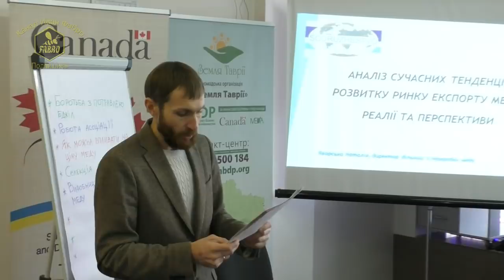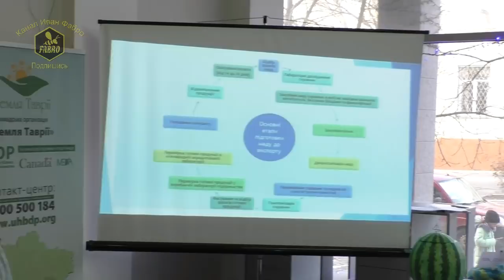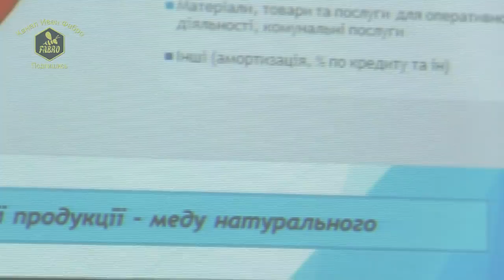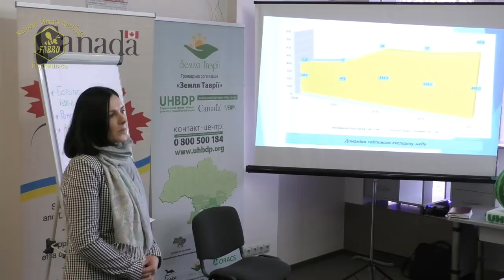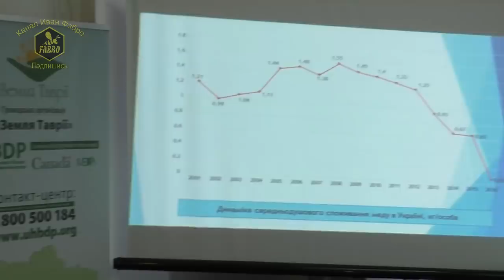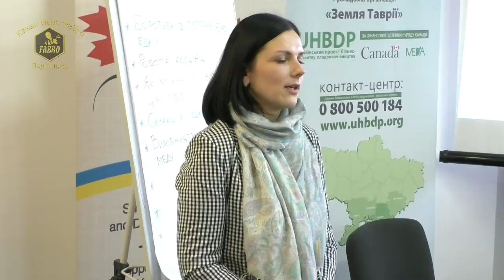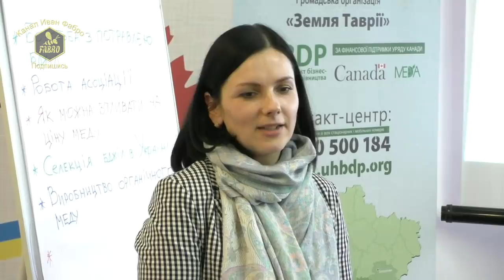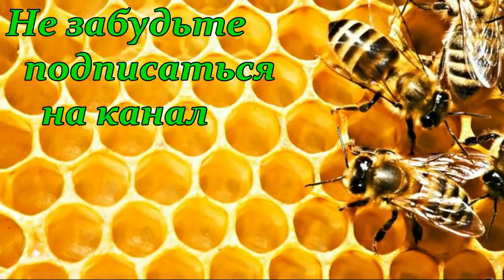Конференция «Здорова пасіка 2018» Херсон Ч4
Анализ современных тенденций развития рынка экспорта меда: реалии и перспективы - Наталья Яворская
Конференция «Здорова пасіка 2018» Херсон. Часть четвертая.
8 декабря прошла конференция «Здоровая пасека 2018».
Мероприятие собрало 150 пчеловодов из 8 областей. Информацией делились опытные пчеловоды, известные в своих кругах блогеры, селекционеры, активисты и представители трейдеров. Главные темы, которые были освещены: перспективы пчеловодства в Украине; что такое «Бакфаст» и «нуклеусы»; селекция пчел; как бороться с потравлею; современные системы мониторинга и коммуникации существуют; колебания цен ожидать в следующем сезоне.
Актуальные темы были обсуждены в рабочих группах:
• бороться с потравлею пчел.
• влияние и формирование цены на мед.
• оптимизация работы областной ассоциации.
• селекция пчел в Украине.